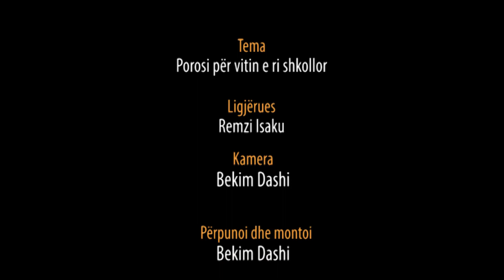Porosi për vitin e ri shkollor - Hoxhë Remzi Isaku